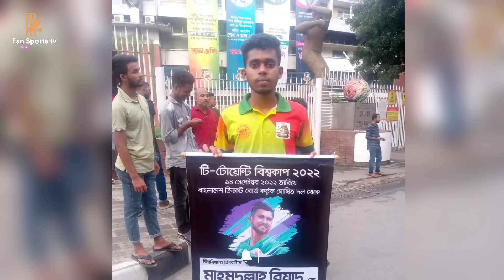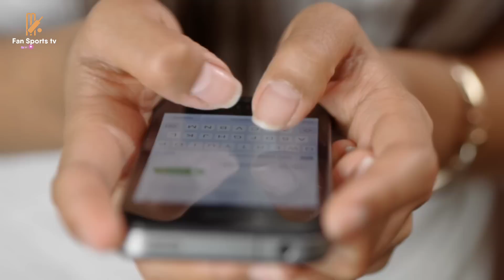ক্ষেপেছে মাহমুদুল্লাহ রিয়াদের ভক্তরা! পালানোর পথ খুজে পাবে না নান্নু । Mahmudullah Riyad । World cup